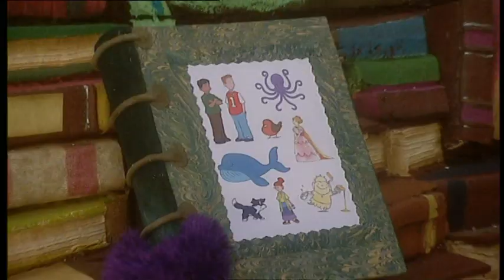Fimbles: Glitter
The Fimbles find a shower of glitter, and discover that everything they touch becomes sparkly.

Taken from Brilla Con Los Fimbles (Glitter, Stars & Sparkly Things) DVD